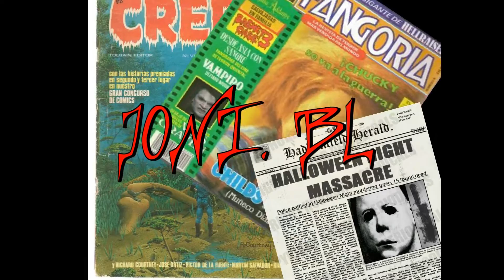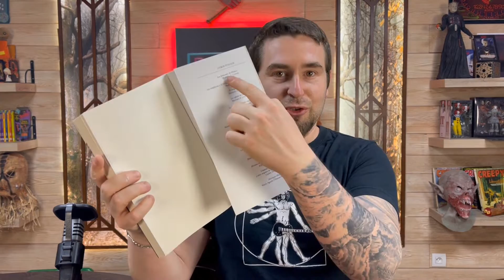COLÓN y el MAPA TEMPLARIO - (Mariano F. Urresti) | RESEÑA Y ANÁLISIS